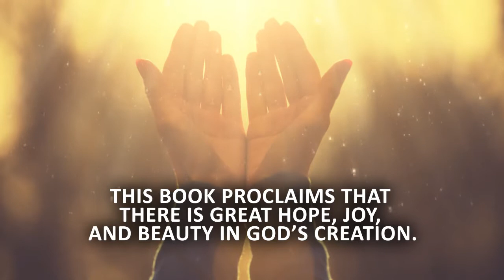That Which Is Good And Beautiful by Lester Bundy